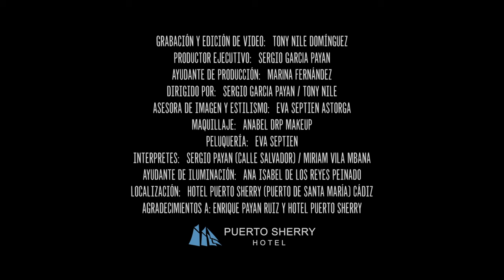Calle Salvador - Uno Mas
Grabado en: Sincromedia Music / Chiclana de la Fra. (Cádiz)
Producido y Arreglado por: Diego Gallego Pedreño
Mix y Mastering en: Sincromedia Music (Chiclana de la Fra.) Cádiz
Grabación y Edición de Video: Tony Nile Photovisión
Dirigido por: Tony Nile / Sergio Payan
Asistente de Estilismo: Eva Mª Septién Astorga
Maquillaje: Anabel DRP MakeUp
Ayudante de Producción: Ana Mª Barrios García / Marina Fernandez
Interpretes: Sergio García Payan / Miriam Vila Mbana
Rodado en: (Cádiz) (Marzo 2023)